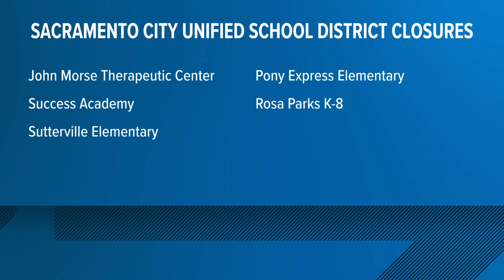Northern California Storm Watch: Thunderstorms, wind and rain lead to flood concerns, power outages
Northern California Storm Watch: An atmospheric river storm is forecast to bring more rain to the Sacramento region and California on Tuesday.